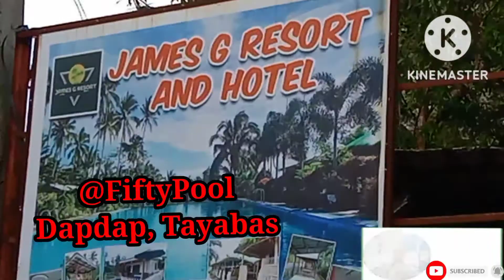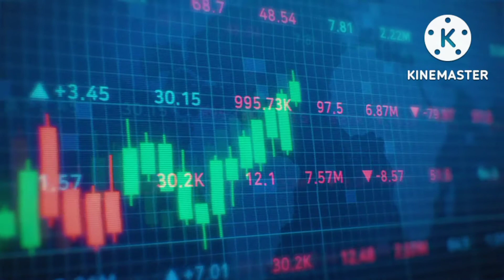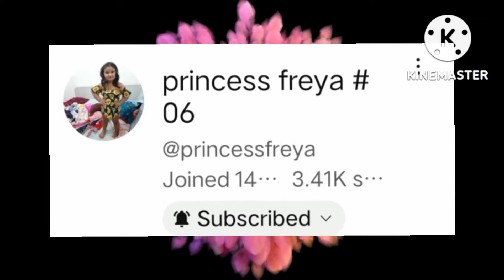FAMILY BONDING @JAMES G RESORT, DAPDAP, TAYABAS/@BradakSniper with MLSO mga idol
Wazzup mga idol, nag outing kami sa James G. Resort dito sa amin sa Brgy Dapdap, Tayabas City kasama ang aking mahal na asawa, mga kapatid, pamangkin at bayaw at ang aking nanay kung saan ngayon lang kami nakumpletong magkakapatid. Enjoy ang lahat lalo na ang mga kids sa pag swimming sa pool. Sana mag enjoy din kayo sa panunuod at suportahan ang @BradakSniper  You tube channel ko para mareach ko ang required number of subscribers at watch hours mga idol. Muli, maraming salamat sa inyong walang sawang suporta. Pagpalain tayong lahat ng Dios na maylikha..